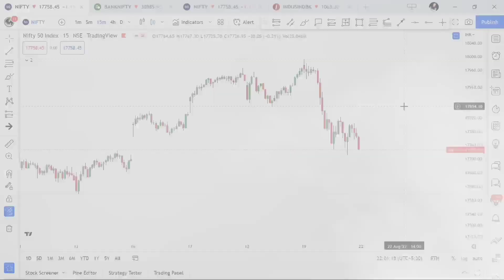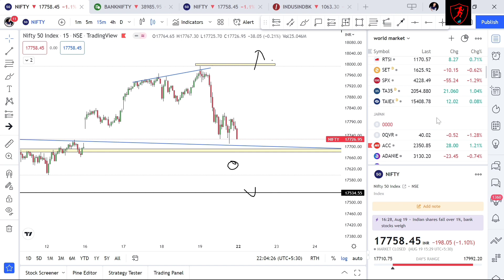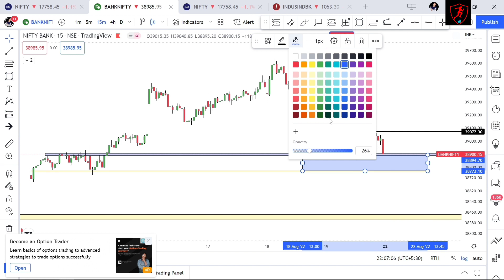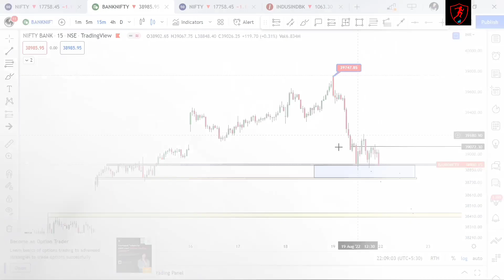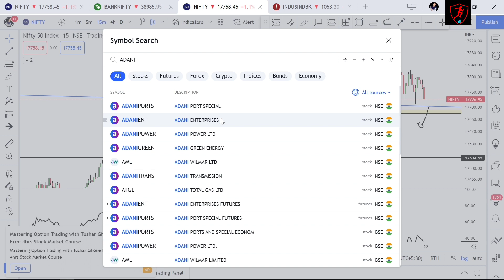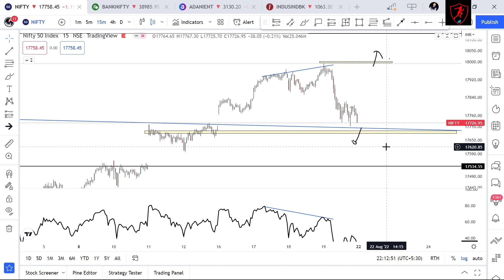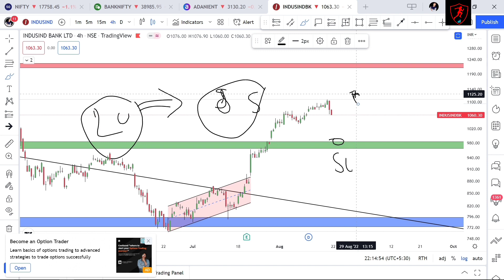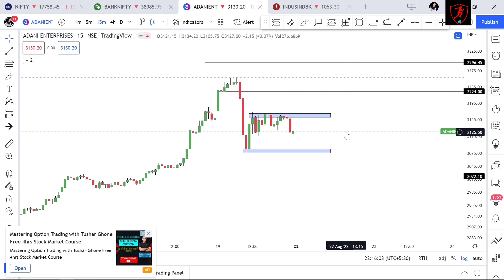Nifty & Bank Nifty Prediction For Monday.Stocks for Intraday & Swingtrading.Indusind ; Adani.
Nifty Prediction for Tommarow and 4 August || Best Price Action Analysis ||

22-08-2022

TATA STEEL Price Action Based Tecnical Pro Analysis. Best Level For Trading💯.

Teligram link - Always Grow

FAIR USE: Copyright Disclaimer under section 107 of the Copyright Act 1976, allowance is made for "fair use" for purposes such as criticism, comment, news reporting, teaching, scholarship, education and research. This video has no any negative impact.This video is also for teaching purposes.